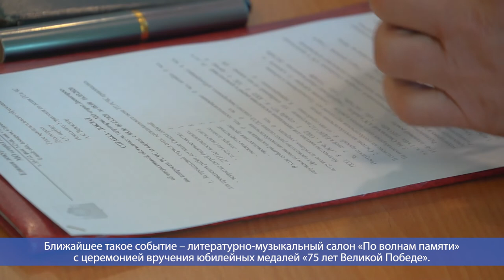Десна-ТВ: Еженедельное плановое совещание в городской администрации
О текущей обстановке в городе, в том числе об эпидемиологической ситуации, сообщили главе Десногорска Андрею Шубину. 17 марта он провел плановое совещание в городской администрации.